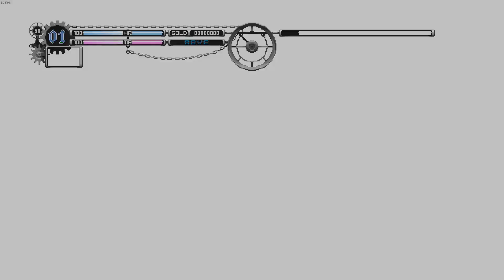Touhou Luna Nights - Stage 1 - 紅幻的竹林樓 (No Damage)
A small update for my channel, hehe.
Just found a 2D search game similar to Castlevania (And Metroid)
2D action, pixel style with 60fps, awesome time-stopping element...

Why not giving it a try :] ?
Let's hope we'll get an update soon!